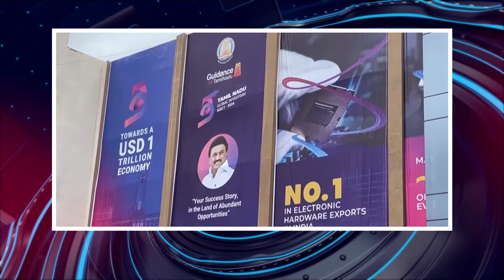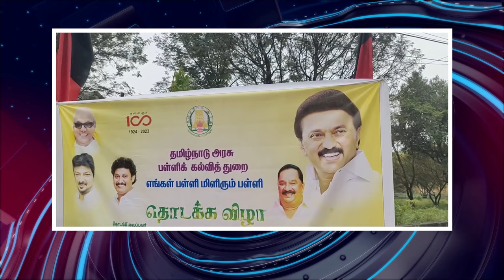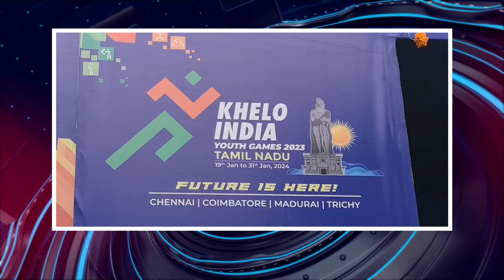பொதிகை இரவு 9 மணி எக்ஸ்பிரஸ் செய்திகள்